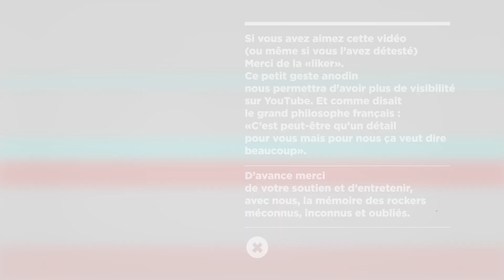Panik LTDC "Les Troubadours du Chaos"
Festival Rock De Sully-Sur-Loire /  F.L.V.M. – FLVM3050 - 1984

Cela fait un moment que je voulais publier quelque chose sur Panik, ce groupe punk "mythique". Si mythique peut s'appliquer au punk. Les bouloupiens et le BSS Contingent ont toujours fréquenté ce groupe. D'abord parce que Christian Panik (chant) est le frère de Bruno, batteur de Cérémonies puis des Monkey Business. Monkey Business a d'ailleurs partagé une scène (Le Pigall's) avec eux. J'ai passé pas mal de temps avec cette bande qui s'est toujours étonnée que je puisse aimer UK Subs, Elvis et le chanteur Christophe. Impensable pour des puristes. Sur Christophe, ils ont un peu changé d'avis puisqu'ils figurent en bonne place et en duo sur le dernier album du chanteur d'origine italienne. Mais peu importe. Pas trop d'infos sur ce festival de Sully, dans le Loiret... Mais apparemment cet album comprend quelques perles que je ne manquerai pas de publier. Voici, extrait de leur premier album, "Les Troubadous Du Chaos" (soit le fameux "LTDC" qui accompagne leur nom). Le son de la batterie est assez redoutable et on imagine assez facilement que l'ingé. son en poste était fan de rock FM. Allez, Panik à son top. Que du bonheur.